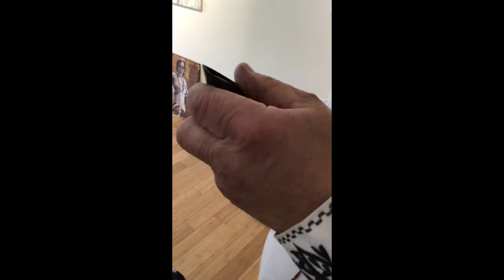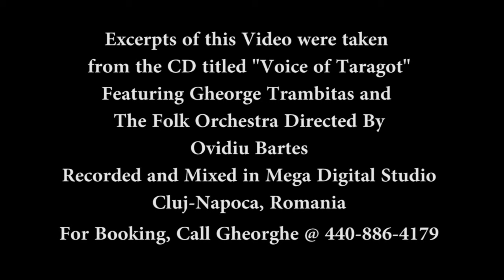Traditional Music of Romania featuring Gheorghe Trambitas (Taragot and Voice)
Standing Rock Cultural Arts'
"Around the World" Music Series
presents

7:00 p.m. EST, Saturday, January 8, 2022

After a nearly two-year hiatus, Standing Rock Cultural Arts'
"Around the World" Music Series returns for its first virtual concert, featuring the internationally renowned Cleveland, Ohio-based Romanian master musician Gheorghe Trambitas.

Trambitas will present a virtual solo concert consisting of a potpourri of traditional Romanian dance music and songs from Transylvania and the Carpathian Mountains, as well as from the Romani culture, played on his chosen instrument: the taragot, a rare wind instrument used in both the Hungarian and Romanian cultures.

About the artist:

Born in 1964 in Beclean, near Făgăraş in the Transylvania region of Romania, Gheorghe Trambitas grew up in a musical home. His parents were both fine traditional dancers, and his father also played accordion at home. When he was 7 years old his uncle Nicolae began to teach him accordion and so young Gheorghe started playing Romanian folk music. His brother, John (Nelu), who was four years his senior, was already an accordionist. When Gheorghe was in eighth grade, he began to play the fluier, a Romanian folk flute, and almost immediately began playing on the stage. At one of his first concerts an audience member commented "Gheorghe, you play like a shepherd that lost his lamb!"

In 1982 Gheorghe and his brother John formed their orchestra, Frații Trâmbițaş, and began playing weddings and christenings throughout Transylvania. The group played every weekend. Weddings typically lasted from 5 PM until 6 AM the next morning – often they would then start playing another wedding on Sunday morning continuing until 1 am and then would return back to the first wedding on Monday evening to play until the wee hours on Tuesday.

"Why does Gheorghe Trambitas play? Because he has a talent; but also in memory of those who taught him. Of course, he also plays because he is far from his beloved native land. In spite of the adversity he faces, the challenges posed by his difficult instrument, he overcomes this all with his sincere interpretations and nostalgia for his native place. I don’t know how it is to live in a foreign country, but through him I found out how horas are really supposed to be played. I believe that at moments when he felt the sorrow of loneliness and isolation, playing the taragot was a balm for Gheorghe Trambitas’ soul. This is my opinion; you - the listener - can make up your own mind."
--Sergiu Vitalian Vaida

About the instrument:

The taragot (Hungarian: tárogató) is a woodwind instrument with a single reed mouthpiece and a wooden body with a conical bore. The taragot is in many ways quite similar to the soprano saxophone; however its wooden body and significantly smaller tone holes produce a unique, darker timbre. The present day taragot is a 19th-century reinterpretation of an earlier double reed instrument also called tárogató (or töröksíp, literally "Turkish pipe") which was played in the Carpathian basin from the 16th through 18th centuries.

When the taragot was introduced into Romania it did not have the romantic nationalistic associations it had among the Hungarians. Folk violinist Luța Ioviță introduced the taragot among the Romanians of Banat in 1913. During the next 30 years the taragot came to be regarded as a Romanian national instrument.  During the mid-20th century Dumitru Farcaş popularized the taragot in Transylvania.

 Timbre and style differ between the two regions: Banat players favor a reedier sound and more staccato technique, while in Transylvania a darker sound and a more legato style of playing are favored. . Gheorghe Trambitas spent years perfecting his mouthpieces and, in fact, uses different mouthpieces depending on the type of music he is playing.

(The above biography and notes about the taragot are excerpted from Walt Mahovlich's liner notes for Gheorghe Trambitas's 2007 CD "Voice of the Taragot.")
Established in 2015, the "Around the World" Music Series is a concert series presenting outstanding musicians from diverse cultures in an intimate setting.

The series is an initiative of Standing Rock Cultural Arts, and is curated by ethnomusicologist David Badagnani. The series is made possible by the support of Drs. Terry E. and Sara Stone Miller and the Ohio Arts Council.